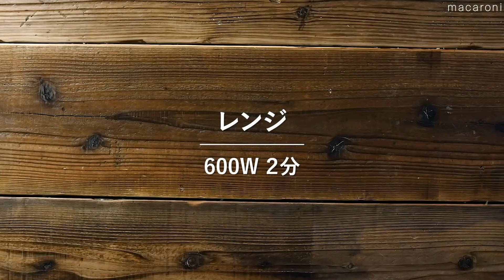【鶏ひき肉を使った5日間の献立レシピ集】使い勝手もコスパも抜群！定番の節約食材で作る献立レシピ集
手頃な価格で手に入れやすく、色々な使い方ができる鶏ひき肉！
そんな鶏ひきで作れる献立レシピをご紹介します♪

ぜひ、今夜の夕飯に作ってみてくださいね！

鶏ひき肉を使った5日間の献立レシピ集　0:00

↓詳しいレシピはこちら↓

①お豆腐ロールキャベツ　00:04

②さば缶ユッケ　01:03

③レンチンガパオライス　01:33

④アスパラナムル　03:00

⑤れんこん鶏つくね　03:32

⑥セロリの梅昆布漬け　05:32

⑦なすのそぼろあんかけうどん　06:29

⑧さばのなめろう風　　07:30

⑨ひじきナゲット　　08:02

⑩大根サラダ　　08:40